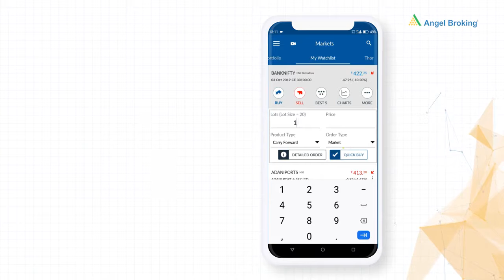ऑप्शन ट्रेडिंग कैसे करें किसी भी मार्केट स्थिति मेंऑप्शन ट्रेडिंग से पैसा कैसे कमायें Angel Broking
let's learn stock market concept in hindi.